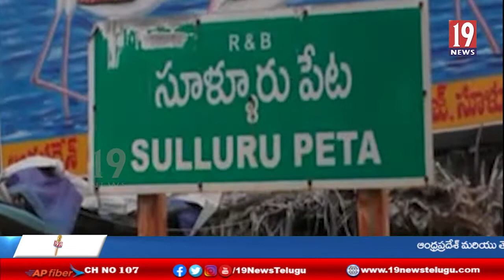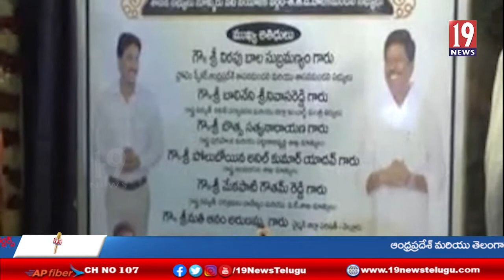సూళ్లూరుపేటలో నూతనంగా ఏర్పాటు చేసిన డివైడర్లు, సెంట్రల్ లైటింగ్ను ప్రారంభించిన ఎమ్మెల్ల్యే